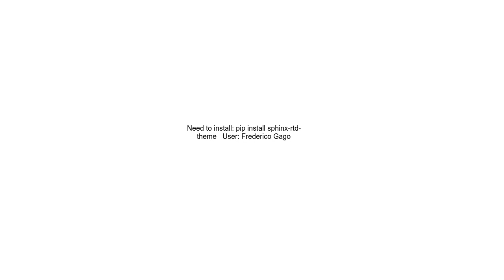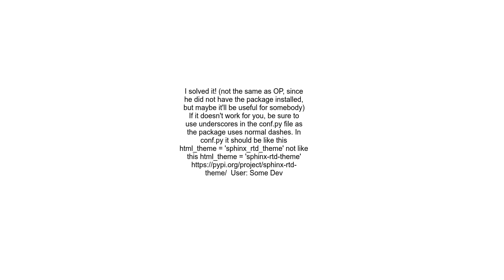Sphinx Read The Docs Theme recognised but not &quot;found&quot;